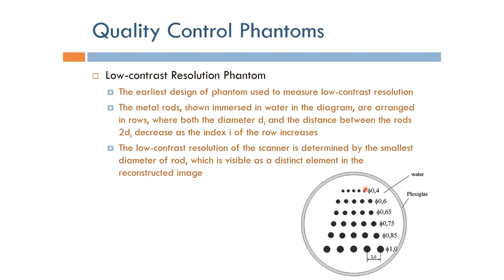Short Topics in Computed Tomography: Low-Contrast Resolution Phantom (Arabic Narration)